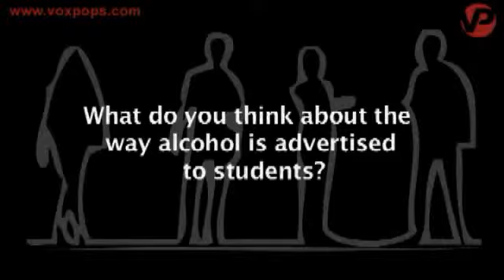Vox Pops -- How is alcohol advertised to students?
Vox Pops International
Vox Pops interviewed citizens on their opinions on alcohol advertisements.